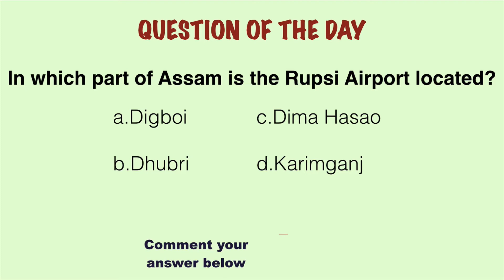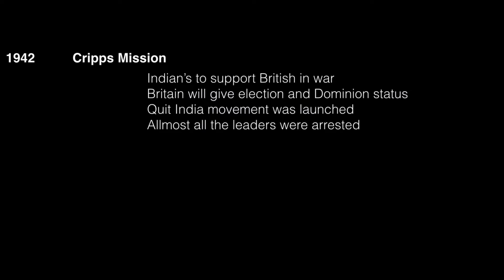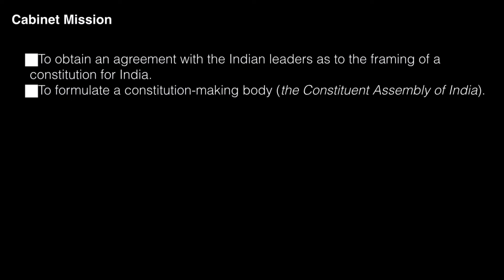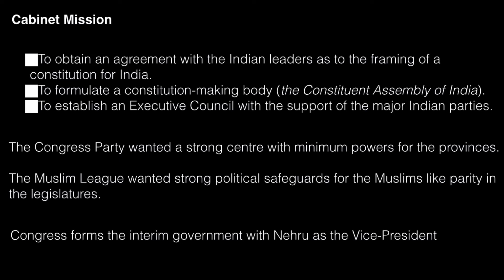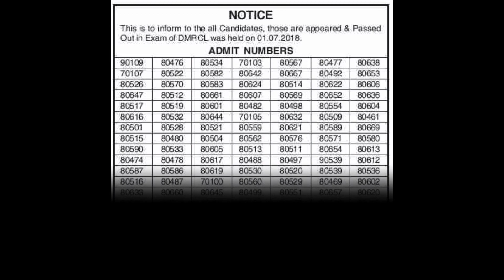On this day - 2 September